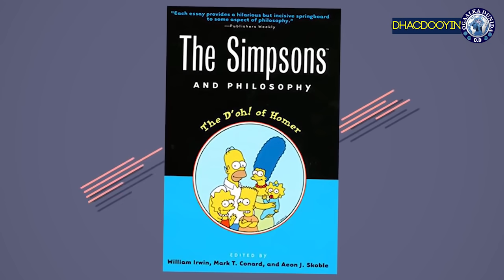Ugu danbeyn sirta waa la kashifay || Sirta ka danbeysa Saadaasha Simpson oo daaha laga qaaday